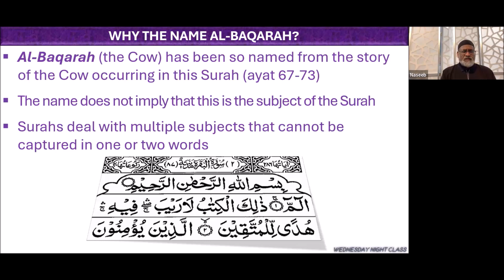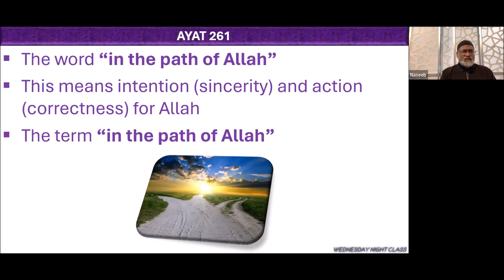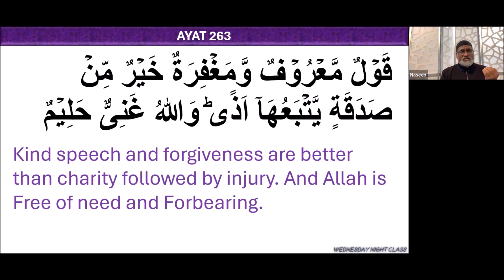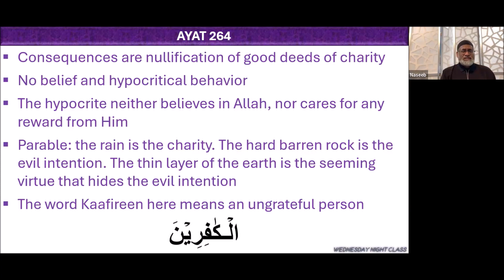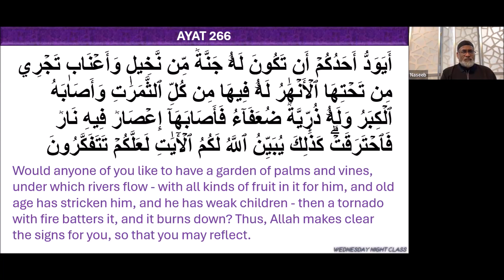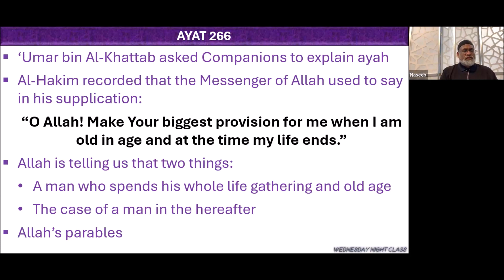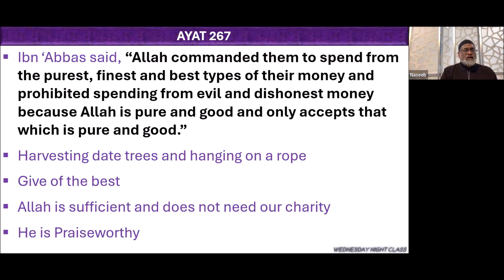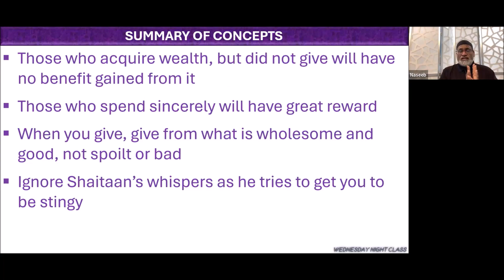"Surah Al-Baqarah - ayat 261-268" by Imam Naseeb Khan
Wednesday Night Class with Imam Naseeb Khan || "Surah Al-Baqarah - ayat 261-268"
Connect with Nur Ul Islam of South Florida:
Facebook and Instagram: @nuisouthflorida